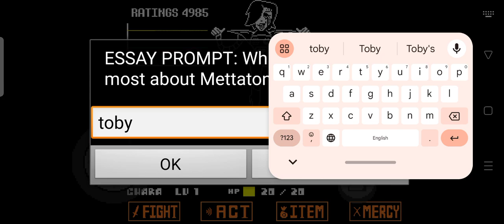Undertale playthrough part-14